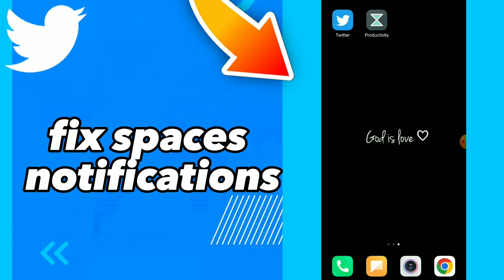How To Fix Spaces Notifications On Twitter App 2023